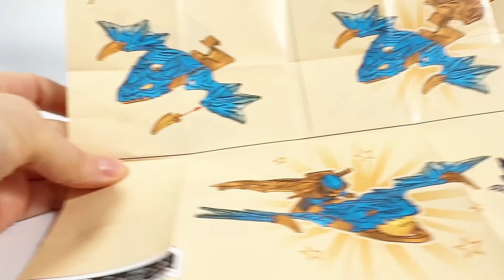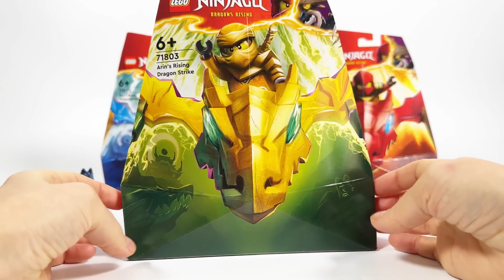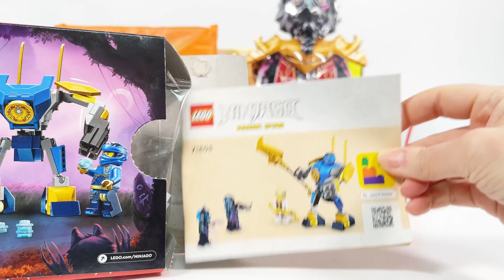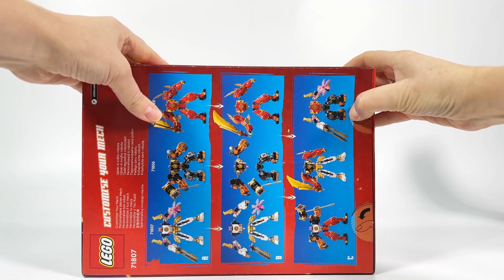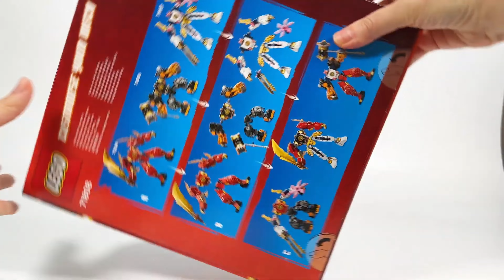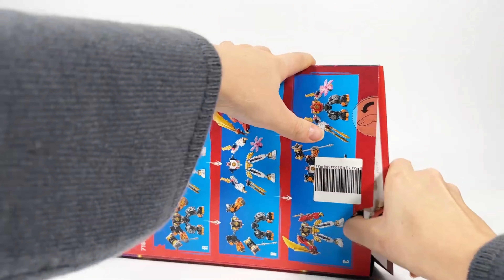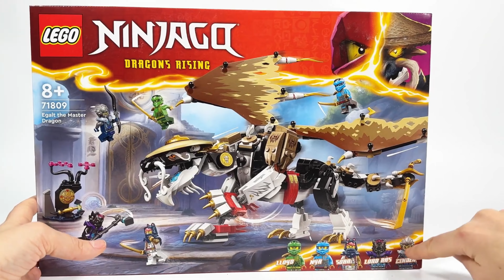*All* NEW LEGO Ninjago Official 2024 TOYS!!😱COMPILATION/COLLECTION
In today's video, the Lego Ninjago collection of the first half of 2024
0:00 Nya's Rising Dragon Strike 71802
1:35 Arin's Rising Dragon Strike 71803
2:35 Kai's Rising Dragon Strike 71801
3:35 Jay's Mech Battle Pack 71805
5:18 Arin's Battle Mech 71804
6:27 Sora's Elemental Tech Mech 71807
10:10 Kai's Elemental Fire Mech 71808
14:03 Cole's Elemental Earth Mech 71806
16:34 Egalt the Master Dragon 71809